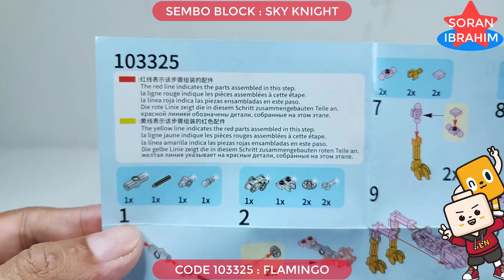Sembo Block : SKY KNIGHT 02 ⚡️ Speed Build Therion Totems 103324 -29 6in1 Lego Transformers combiner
Hi~ everyone
Welcome to my Soran Ibrahim channel about unboxing and assembly :
Speed Build Sembo Block 6 in 1 Therion Totems : 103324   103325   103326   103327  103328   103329

Product information:
1. Model Number: 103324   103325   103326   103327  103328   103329
2. Warning: can not eat
3. Age Range: 6 years old
4. Certification: 3C
5. Plastic Block Shape: Self-Locking Bricks
6. Material: Plastic
7. Plastic Type: ABS
8. Bricks Blocks: ~693 +PCS

The Wild Force Megazord was introduced when the Rangers needed to fight off the Barbed Wire Org. Using the cry of "Wild Zords, descend!" the Rangers raised their Crystal Sabers to the sky.  Then, joining their Crystal Sabers in the center in a star formation, the Rangers shouted, "Wild Zords, combine!" On this, the Bison would open a lid compartment and the Lion would become the main torso while the Shark and White Tiger Wildzords became the arms. The Eagle would perch itself atop the Lion Zord's head.  On that note, the Rangers would shout, "Wild Force Megazord!" Then the Eagle would fold its wings in, assimilating itself into the Lion Zord's torso, and the main head (which looked somewhat like the Orion Galaxy Megazord's main head, but its horns were not as elaborate) would rise from the rest of the combination Zord, which would then strike its final pose.